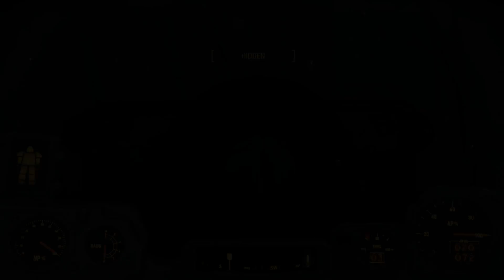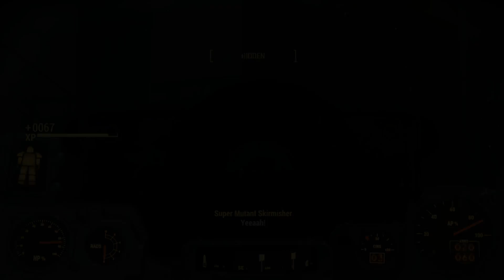Let's Play Fallout 4: Episode 110 - Curious Curie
A play through of Fallout 4 on PC. Recorded on LoiLo Game Recorder on Ultra quality.